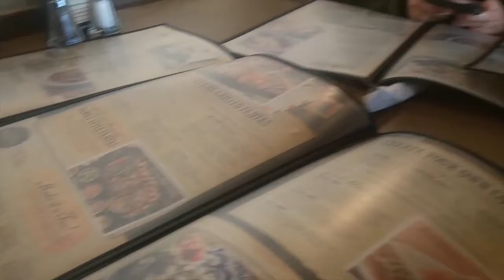May 18, 2016: Marina Square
San Leandro- Marina Square and El Toritos